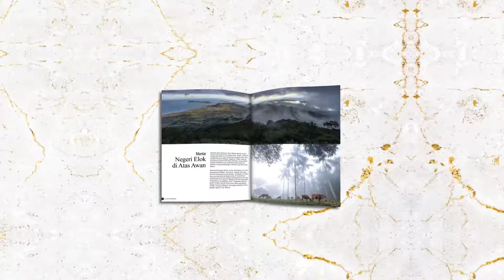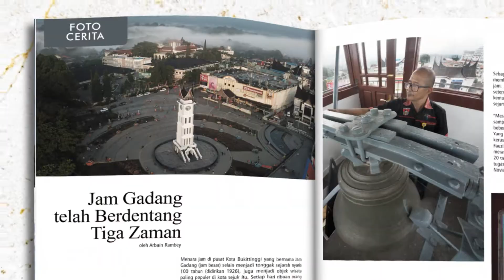Majalah MATA⁣ Edisi 01 - PESONA PANTAI INDONESIA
Menduduki peringkat kedua sebagai negara dengan garis pantai terpanjang dunia, lumrah bila tiap pantai memiliki karakter yang beragam. Bahkan, di pulau yang sama dalam jarak berdekatan sekali pun.

Majalah MATA 01
Tema: Pesona Pantai Indonesia

RUBRIK:

1. Liputan Utama: Pesona Pantai Indonesia
2. Sosok: Upaya Olah Cahaya Darwis Triadi
3. Profesi: Fotografi Industrial
4. Buku Fotografi: Ruta 77
5. Jelajah Nusantara: Sumbawa Barat
6. Foto Cerita: Jam Gadang
7. Teknologi: Medium Format itu Soal Naik Kelas
8. Galeri Foto: Pantai Indonesia
9. Etika dan Legalitas: Hak Eksklusif Fotografer